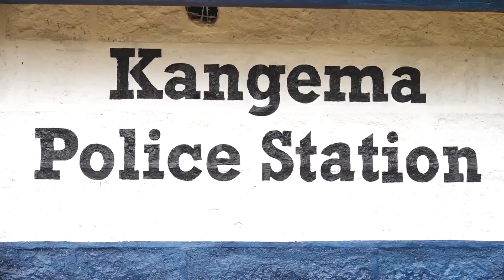Mutumia kuuraga mwana wake wa miaka itatu,Muranga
Gukiriite kieha ituura- ini ria kwambatia mwena wa tuuthu gichigo-ini kia ubunge gia Kangema county ya Murang’a, thuutha wa mutumia umwe kuuraga mwana wake  wa miaka itatu.
Mutumia uyu uria urekuirwo ari na thiina wa meciria   ahingiritwo cecenini ya borithi cia Kangema